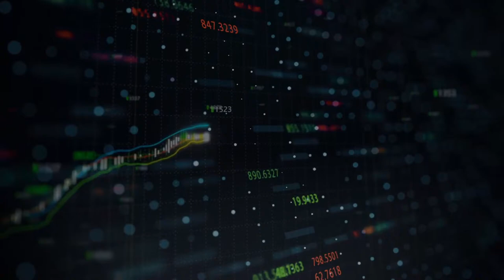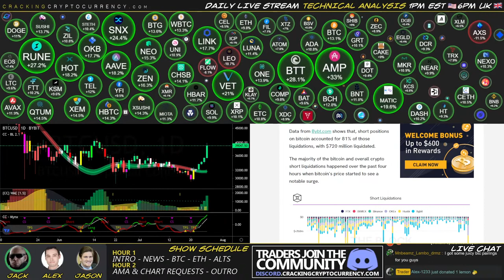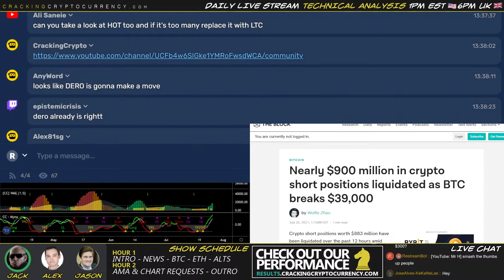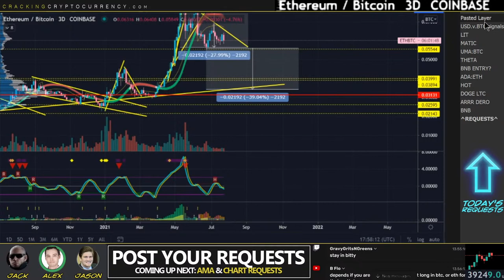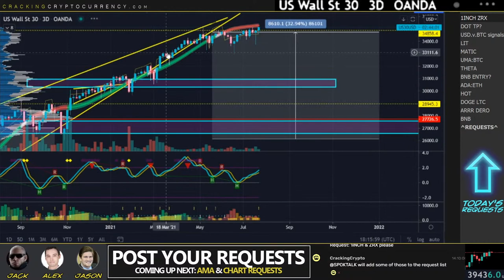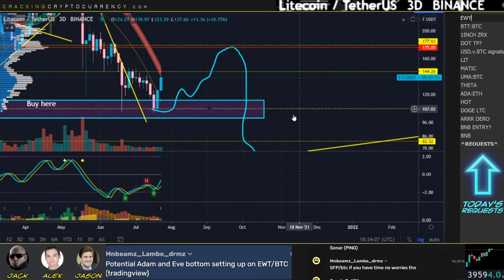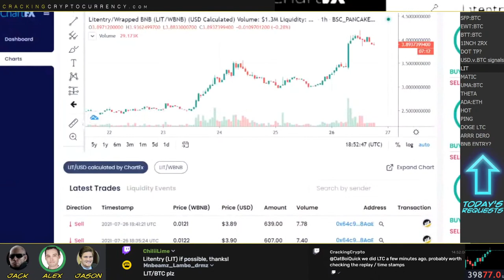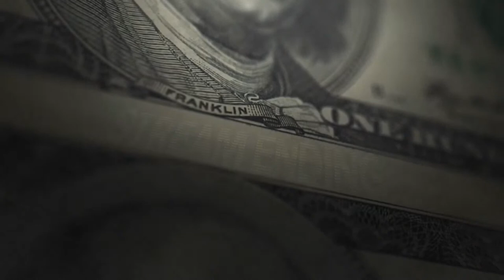Monday BreakingBitcoin Market Update🔴Live Crypto Trading Analysis!📈Chart Requests News & More! 🇺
Bitcoin surges over the weekend session, opening the last trading week of July with a powerful move!  Is this the beginning of Bitcoin's next major rally?

0:00:00 Stream Start
0:04:59 Show Start
0:09:30 Intro
0:17:24 News
0:45:45 $BTC
0:49:55 $ETH
0:52:18 $BTC (2)
0:52:35 $ADA , $ETH (2)
0:56:04 $BTC.D
0:58:33 $ALTS
1:01:10 $BTC (2)
1:03:03 $DXY
1:04:24 $DIA
1:07:40 $QQQ
1:09:04 $SPY
1:13:46 Bonds
1:15:42 World Markets
1:21:06 $BNB
1:24:03 $ARRR
1:27:20 $DERO
1:29:54 $DOGE
1:31:49 $LTC
1:36:25 $PING
1:37:55 $HOT
1:41:20 $ADA
1:43:10 $THETA
1:45:55 $UMA
1:46:35 $MATIC
1:49:13 $LIT
1:52:40 $DOT
1:54:54 $1INCH
1:56:20 $ZRX
1:58:46 $BTT
2:00:22 $EWT
2:01:10 $SFP
2:06:50 Outro